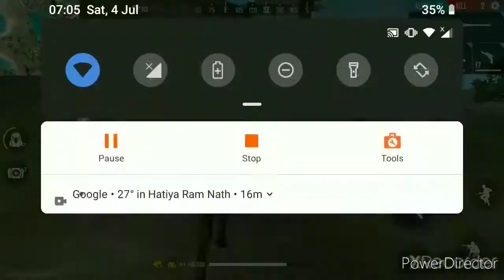Best squand kills gameplay \\ free fire # 2